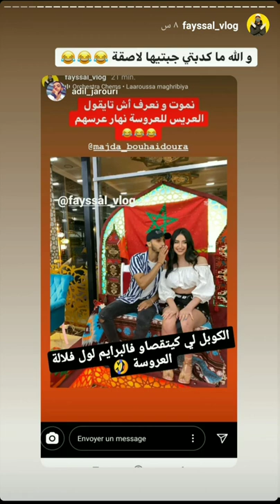فيصل و ماجدة خالقينها في عرس مغربي ⁦🇲🇦⁩ فتركيا 😂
فيصل_فلوق faysal_vlogfayssal vlogs vlogs، vayssal vlogs vlogs ، مدونة فيديو فيصل الهندية fayssal vlog too,